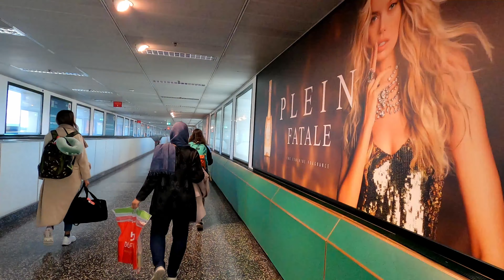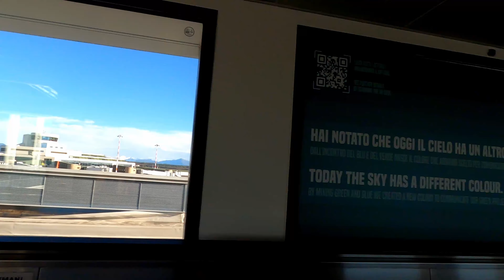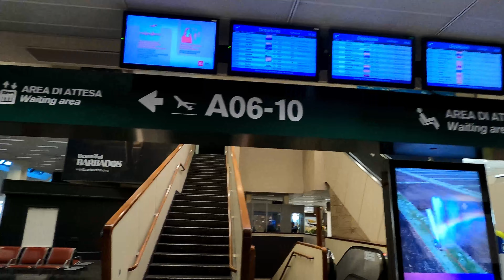Duty free area at Milano Airport Malpensa